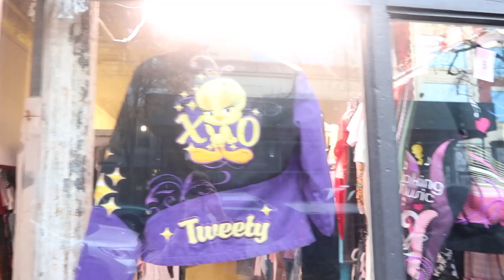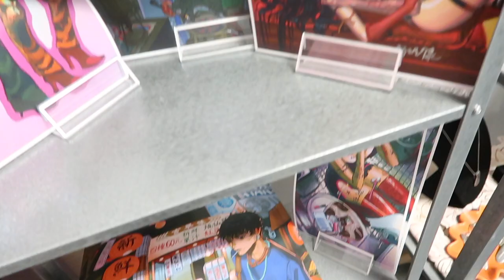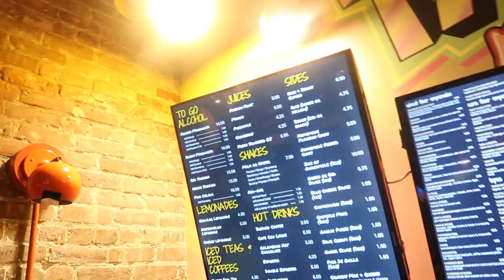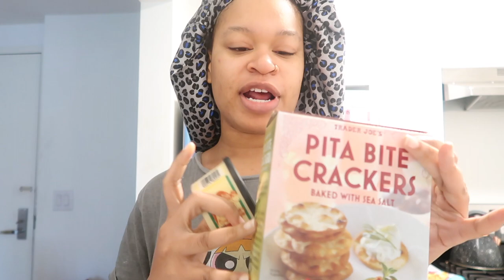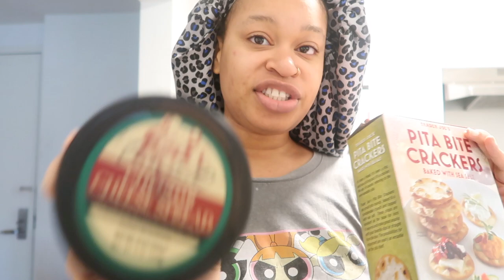Weekend Vlog- Hot Girl Market and Ornament Shopping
Checked out the Hot Girl Market. It had a lot of vintage clothing and I also bought some ornaments for my  Christmas Tree as well. Hope ypu enjoyed this video.